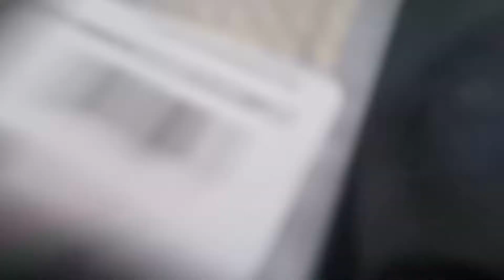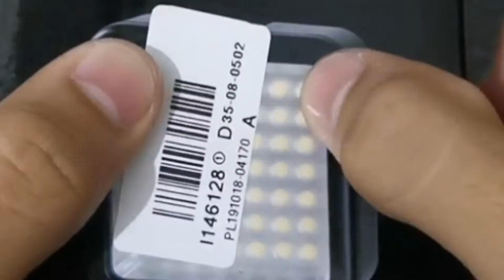Unboxing LED Light for Vlogging | Phone Vlogging SetUp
Guysss I hope you enjoy this video

Selens Portable 49 LED Phone Video Light For Vlog Live Stream Video Camera Light Hot Shoe LED For Canon Nikon DSLR

unboxing meaning
unboxing iphone 11
unboxing note 10
unboxing in tagalog
unboxing simulator codes wiki
unboxing note 10 plus
unboxing oppo a5s
unboxing airpods 2
unboxing aegis solo
unboxing apple watch series 4
unboxing a50
unboxing a70
unboxing asus rog phone 2
unboxing a20
unboxing a30
unboxing a casper mattress
unboxing a ps4
unboxing a car
unboxing a new down comforter
unboxing a 50
unboxing a rolex
unboxing a juul
unboxing a mattress
unboxing a hoverboard
unboxing background music
unboxing box
unboxing black shark 2
unboxing balenciaga
unboxing bike
unboxing beats studio 3
unboxing boxycharm
unboxing beats solo 3
unboxing bts world album
unboxing baby dolls
b daman unboxing
34uc79g-b unboxing
oral b unboxing
43ud79-b unboxing
maria b unboxing
24gm79g-b unboxing
b-sieged unboxing
unboxing codes
unboxing codes wiki
unboxing c#
unboxing chanel bag
unboxing chicco sterilizer
unboxing car
unboxing challenge
unboxing casper mattress
unboxing channel
unboxing channel names
unboxing c sharp
unboxing c
meshify c unboxing
c boxing unboxing
pixel c unboxing
realme c unboxing
moto c unboxing in hindi
ambi c unboxing
nim c unboxing
unboxing diaries
unboxing daniel wellington
boxing divisions
boxing day
boxing day tsunami
boxing drawing
boxing decisions
boxing definition
boxing day australia
boxing donaire
d&d unboxing
agust d unboxing
tenor d unboxing
model d unboxing
d-lux unboxing leica
behringer model d unboxing
huawei matebook d unboxing
unboxing essentials
unboxing exo lightstick ver 3
unboxing every green iphone 11
unboxing experience
unboxing every iphone 11
unboxing en español
unboxing example in java
unboxing events
unboxing e revo 2.0
unboxing e bike
unboxing e bike kit
unboxing e revo
unboxing e-mail
ticwatch e unboxing
s10e unboxing
tab e unboxing
unboxing fujifilm xa3
unboxing fear inoculum
unboxing fabfitfun fall 2019
unboxing fitbit charge 3
unboxing fails
unboxing fish
unboxing fitbit versa 2
unboxing foreo luna mini 2
unboxing from the dark web
unboxing franco
draciel f unboxing
diana f+ unboxing
driger f unboxing
z390-f unboxing
x470-f unboxing
dragoon f unboxing video
f black unboxing
unboxing gifts
unboxing galaxy note 10
unboxing gopro hero 7 black
unboxing galaxy note 10 plus
unboxing g shock watch
unboxing galaxy tab s6
unboxing gucci marmont bag
unboxing galaxy s10
unboxing galaxy watch
unboxing girl
unboxing g shock
unboxing g shock original
unboxing g shock ga 100
unboxing g fuel
tenor g unboxing
dragoon g unboxing
dranzer g unboxing
unboxing huawei p30
unboxing huawei p30 pro
unboxing huawei p30 lite
unboxing huawei 5t
unboxing huawei y6 pro
unboxing huawei nova 3i
unboxing huawei y7 pro 2019
unboxing huawei y9 prime
unboxing huawei y6 pro 2019
typhoon h unboxing
triple h unboxing
z370-h unboxing
h110m-h unboxing
yuneec typhoon h unboxing
h&k vp9 unboxing
h priv 2 unboxing
h for hype unboxing
h&k vp9sk unboxing
unboxing iphone
unboxing i phone 11
unboxing i mac
ipad unboxing
unboxing jbl charge 3
unboxing jbl go 2
unboxing jio phone 3
unboxing jbl charge 4
unboxing jio phone
unboxing jbl
unboxing java
unboxing jerseys
unboxing juul
unboxing jobs
j perm unboxing
j6 unboxing
steff j unboxing
j crew unboxing
steff j unboxing fish
j. vocal unboxing
j4 unboxing
j6 plus unboxing
j'adore dior unboxing
j'adior bag unboxing
unboxing kyrie 5 spongebob
unboxing knife
unboxing kid
unboxing k20
unboxing knives
unboxing k20 pro
unboxing kado
unboxing kindle
unboxing kid youtube
unboxing katana
unboxing k&n filter
kikki k unboxing
k20 unboxing
k-12 unboxing
k'nex unboxing
k ration unboxing
curado k unboxing
k beauty unboxing
k20 pro unboxing
que es unboxing
unboxing logo
unboxing lebron 17
unboxing lol surprise
unboxing louis vuitton
unboxing lazada mystery box
unboxing lol dolls
unboxing laptop
unboxing lg c9
unboxing lg tv
unboxing lego
l'unboxing
unboxing l drago destructor
unboxing l drago
unboxing l drago destroy
l case unboxing
l drago guardian unboxing
l drago meteo unboxing
sony xperia l unboxing
unboxing mystery box
unboxing macbook air
unboxing mi band 4
unboxing macbook air 2019
unboxing mi a3
unboxing macbook air 2017
unboxing macbook pro